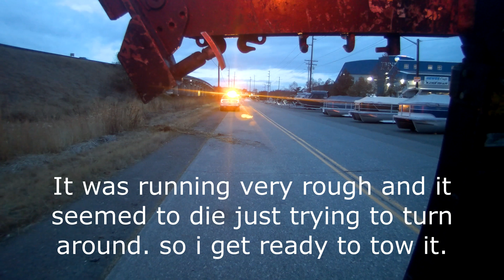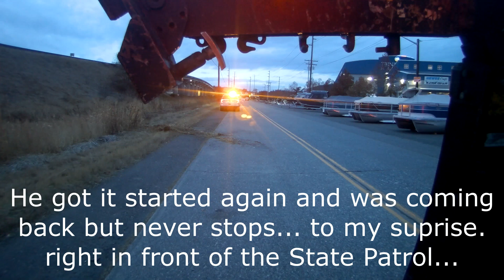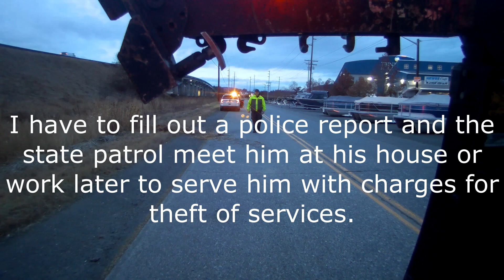No Pay Winchout with Washington State Patrol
No Pay Winchout with Washington State Patrol. Winching out a Ford escape and allowing the man to test if his car still works afterwards results in a theft of services charge.